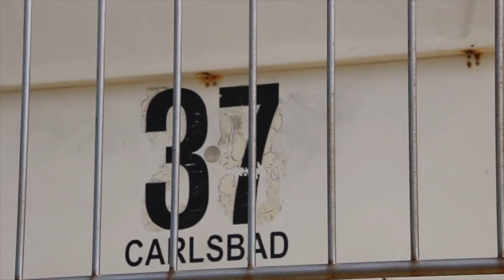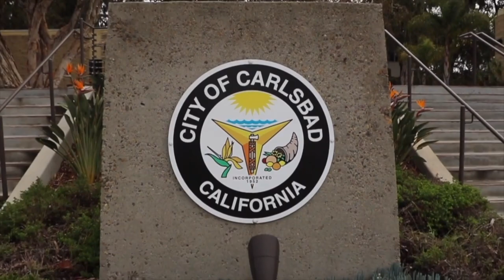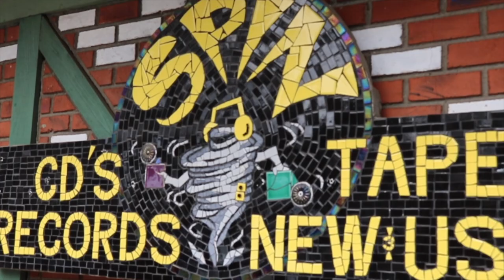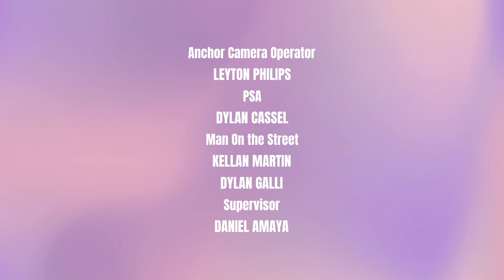Falcon TV Show 26